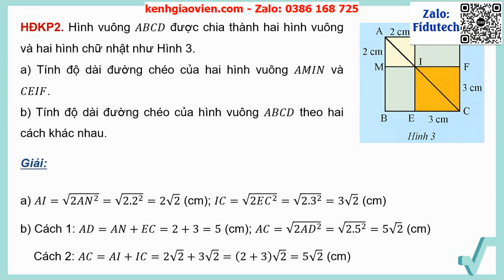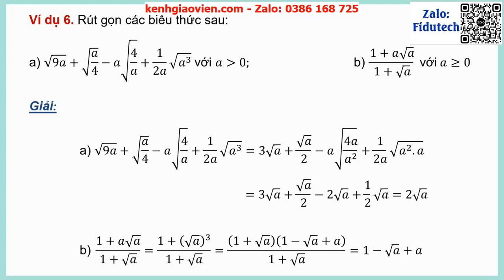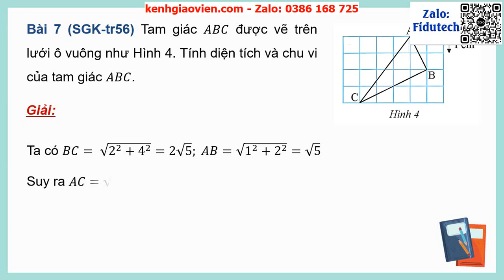Giáo án PowerPoint Bài 4: Biến đổi đơn giản biểu thức chứa căn thức... | GA điện tử Toán 9 chân trời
Phía trên là giáo án powerpoint hay còn gọi là giáo án điện tử, giáo án trình chiếu Bài 4: Biến đổi đơn giản biểu thức chứa căn thức bậc hai | GA điện tử Toán 9 chân trời sáng tạo. Giáo án được làm với phong cách: hiện đại, đẹp mắt để tạo sự hứng thú cho học sinh.